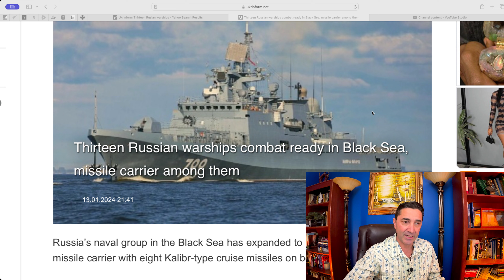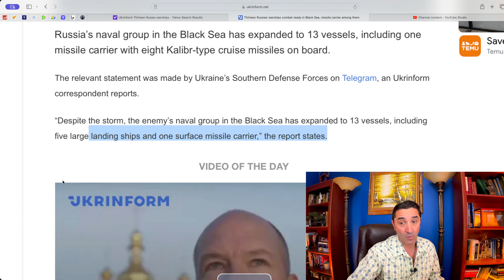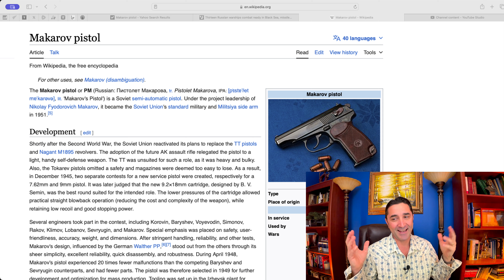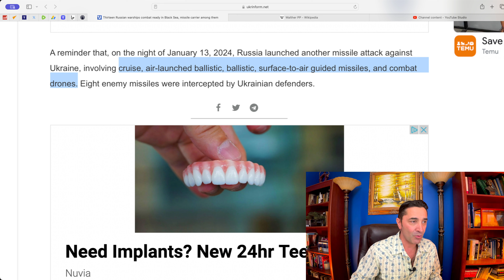Russia prepares landing? Five large LANDING ships, 13 warships on combat READY in Black Sea.